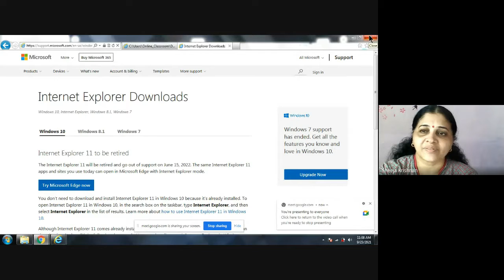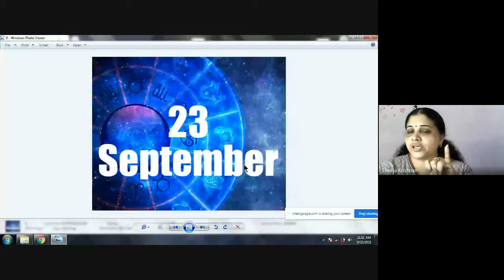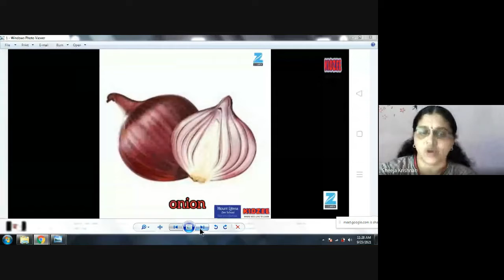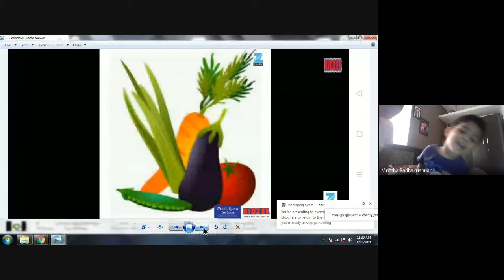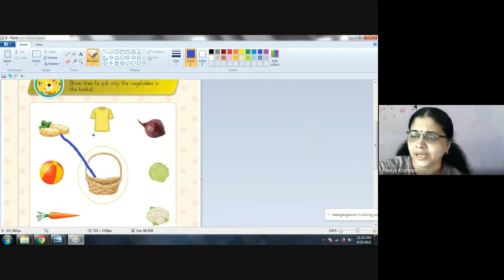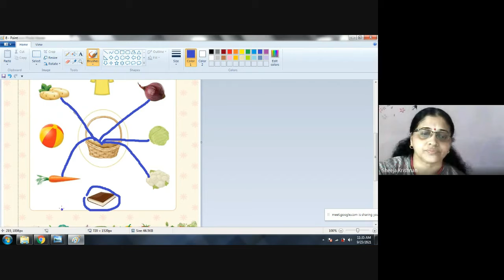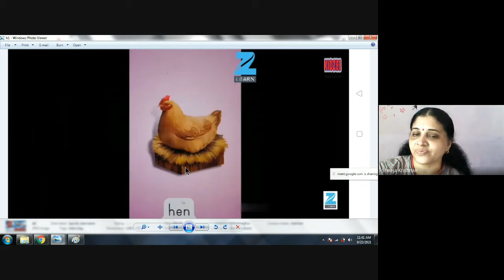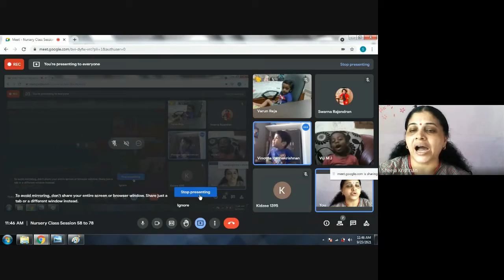Nursery Class Session 71 2021 09 23 at 22 33 GMT 7